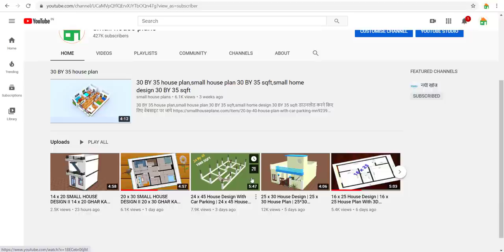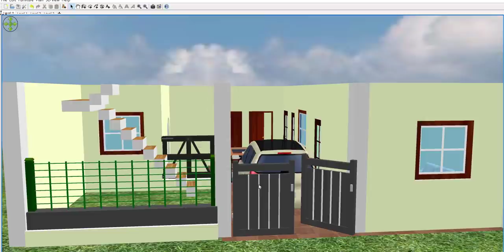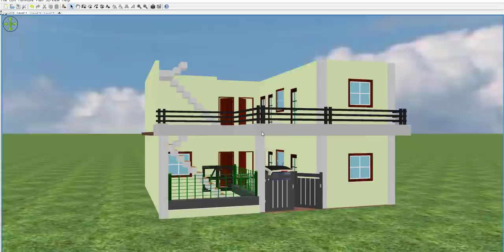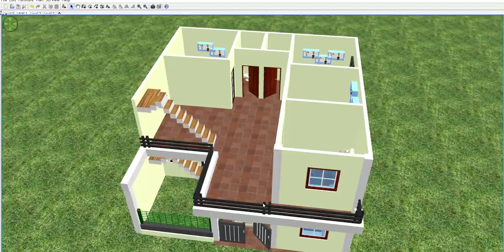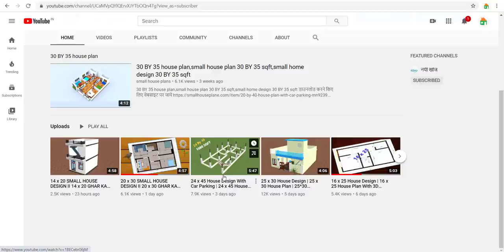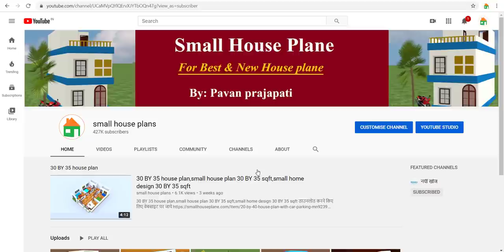32 x 32 Home Design With Car Parking | 32 x 32 House Plan | 1024 SQFT HOUSE PLAN | 4BHK HOUSE PLAN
32 x 32 Home Design With Car Parking | 32 x 32 House Plan  | 1024 SQFT HOUSE PLAN | 4BHK HOUSE PLAN